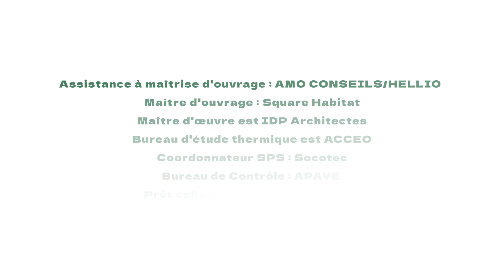CoachCopro | Rénovons Collectif : rénovation d'une copropriété à Toulouse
➡️ Pour un accompagnement neutre, gratuit et personnalisé de votre projet, inscrivez votre copropriété dès maintenant

Cette vidéo a été réalisée dans le cadre du programme national Rénovons Collectif. Pour en savoir plus